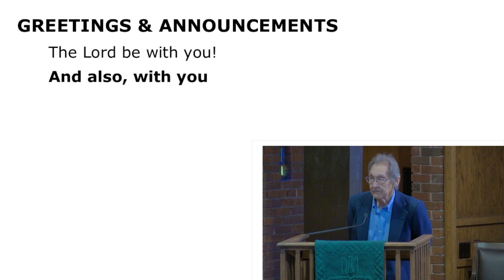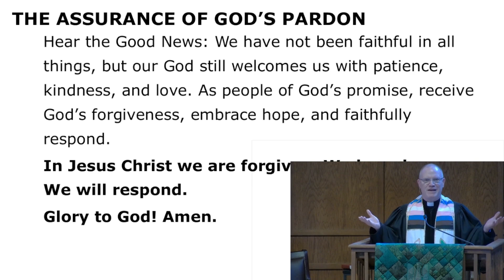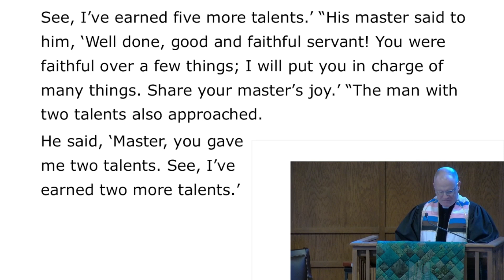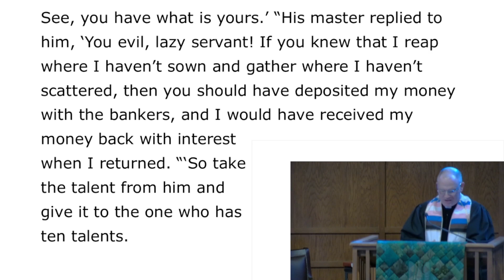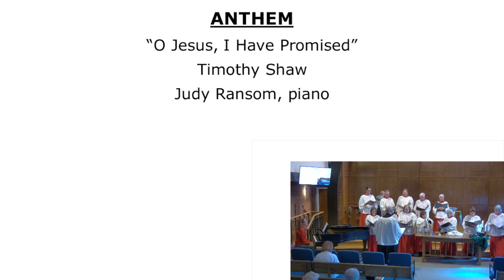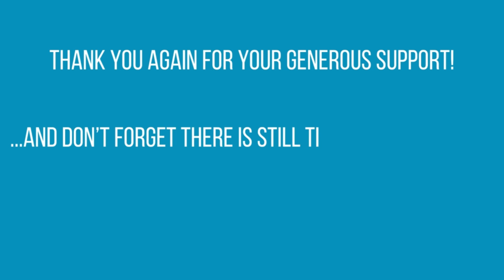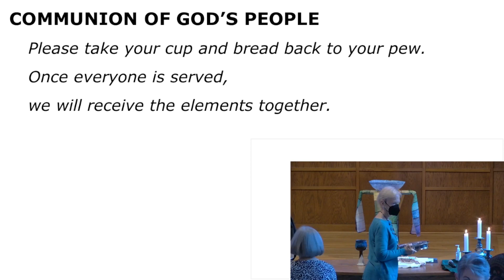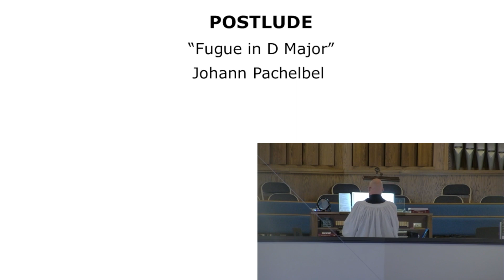Immeasurable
Carl Martin, guest preacher
Bill Shoemaker, welcome
John Whitehead, liturgist
"O Jesus, I Have Promised" Timothy Shaw